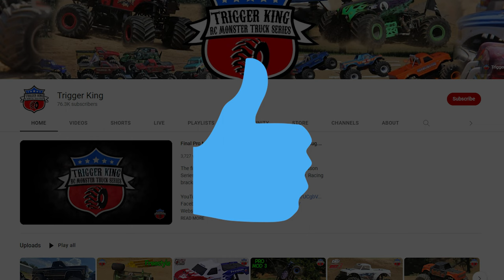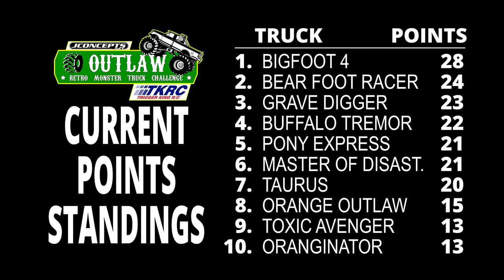Outlaw Retro RC Racing Brkt. 2 - Trigger King R/C Monster Trucks - Oct.2, 2022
From the last event of our 2022 Summer Season Series, this is our Outlaw Retro class racing in bracket 2 of the day.  Race was at jbscalegraphics.com Raceway on October 2.